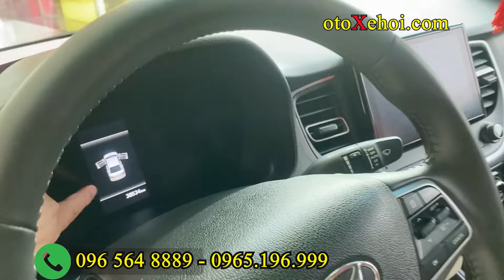Báo Giá Xe Ô tô Cũ Giá Rẻ từ 200 tại Siêu Thị Ô tô Ánh Lý | Tháng 8/2024